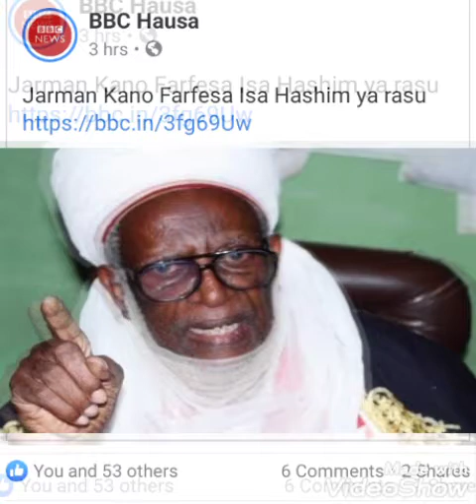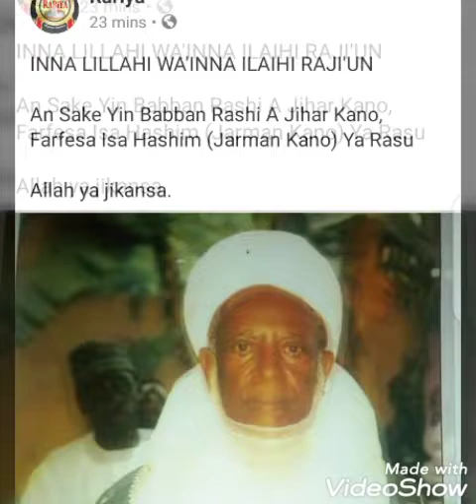Jarman Kano Farfesa Isa Hashim ya rasu